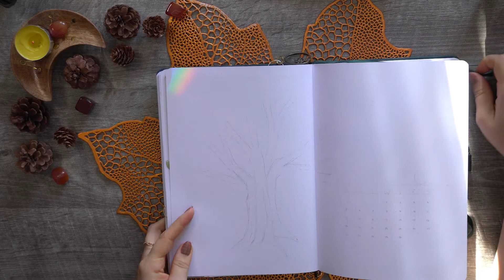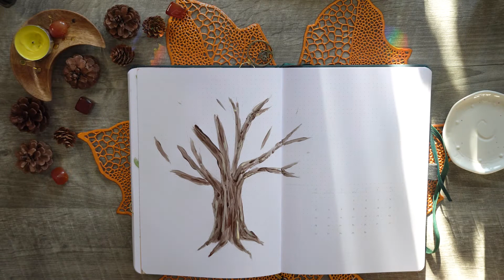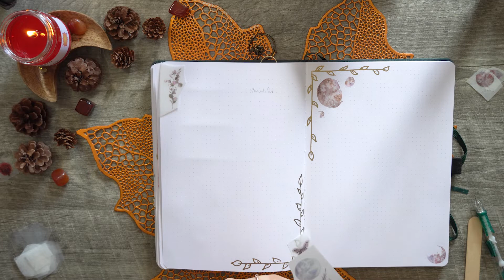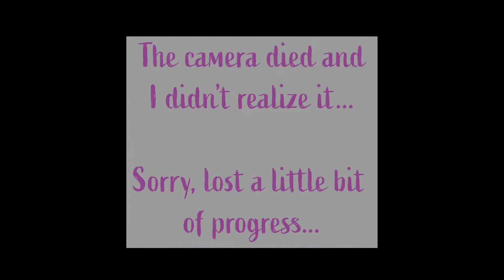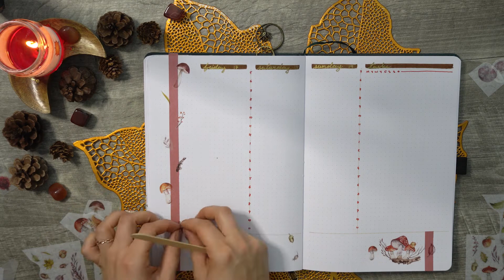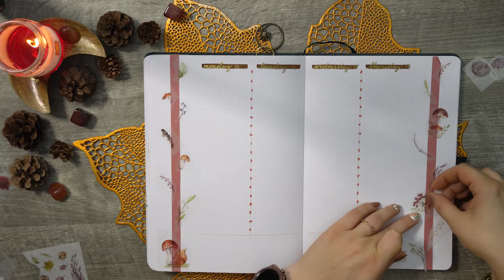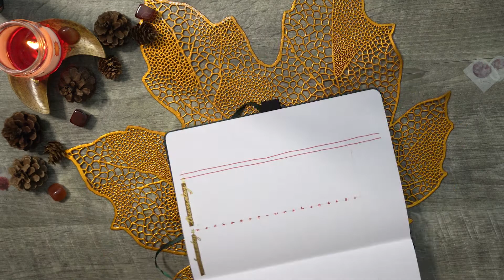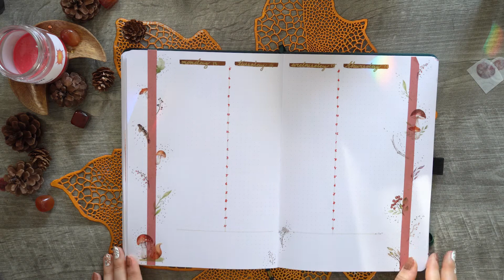📚 Plan With Me 📚 || September 2021 || Witches Bullet Journal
As the leaves changes are happening in the fall, I was inspired to add some autumn vibes into my journal. Let me know, Do you prefer with  or without a voice-over?
Supplies
Acrylic Paints: General paints which were gifted to me
Metalic Marker
Some stickers from stickii club.
Fall Washi Tape: I couldn't find link. Sorry
Vintage Scissors
Etsy Shop
Amazon Store:
For more of my adventures, follow me on:
Send me a letter!
Elena Enchanted
PO-BOX 398
Southampton MA
01073 USA
No Sponsorships in this video, some links could be affiliate links where I make a small commission at no extra cost to you, you might even get a discount if you're going through my link or using available codes.